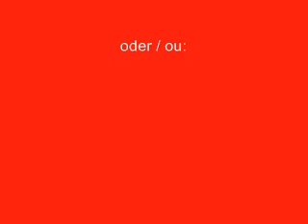Jan-Willem A. Jansen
Der international flat track rider Nummer 15, Jan-Willem A. Jansen aus Holland zeigt an der Swiss-Moto seine Maschine, eine luftgekühlte Harley-Davidson XR mit 1000 ccm-Motor.